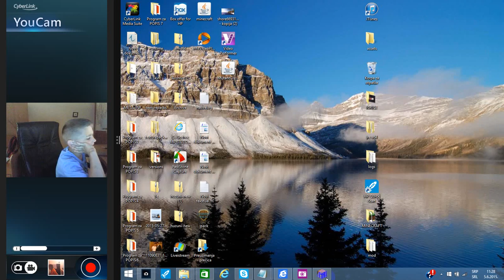Minecrafrt Prezivljavanje 1#ep ☆ Milovan Games ☆